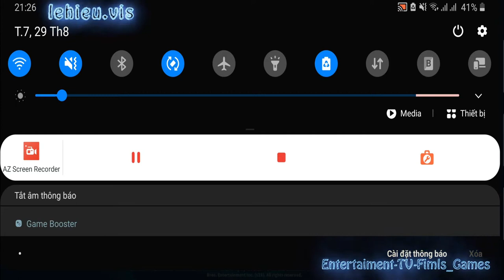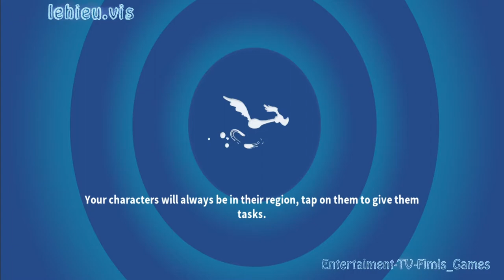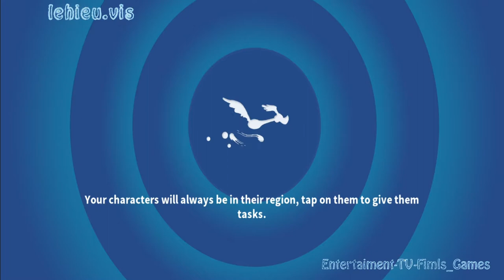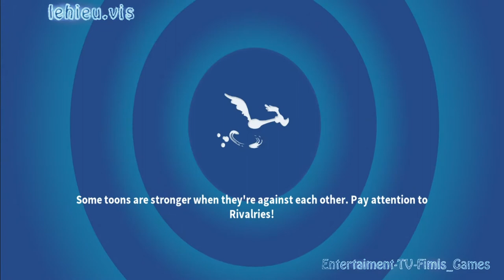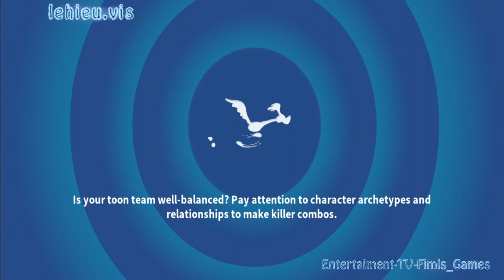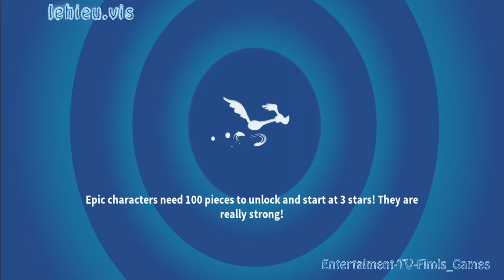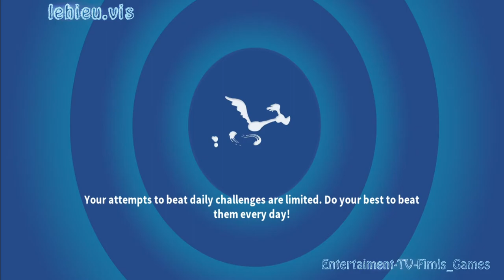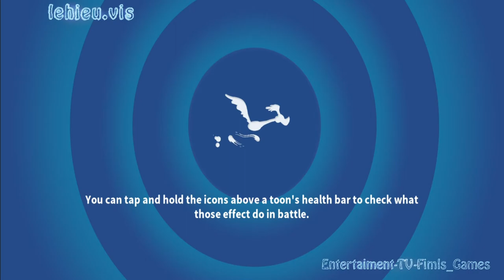Đại_Chiến_Disney 2020-Funny Cartoon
Happy
Entertaiment, Funny, Animation, Kid, Cartoon, Film, Hoạt hinh, Vui, Giai Tri